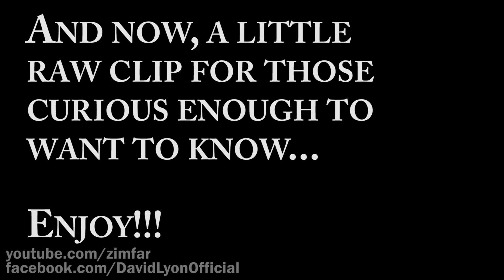Skid Row - 18 & Life - Single-Take Vocal Cover by David Lyon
Here's my single-take, "live" performance of 18 & Life by Skid Row.

Skid Row has always been one of my favorite bands, and this is one of my favorite songs ever.  I hope you enjoy it!

I also covered "I Remember You" a few years ago with some friends for around the world, so be sure to see the video

I hope you enjoy my performance of this song! Thank you for your support! Please help me by sharing this with your friends!

I am available for touring, recording, writing, arranging, etc. If you are in need of my kind of talents, please feel free to contact me via message on my Facebook page.

Thanks!